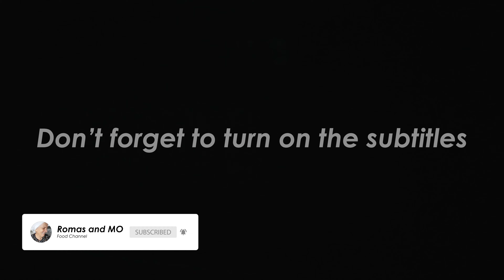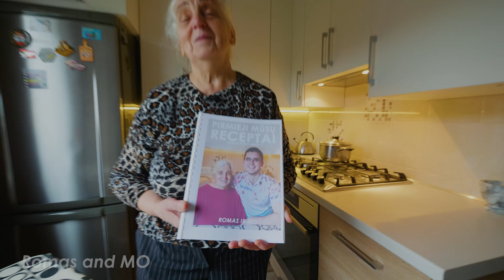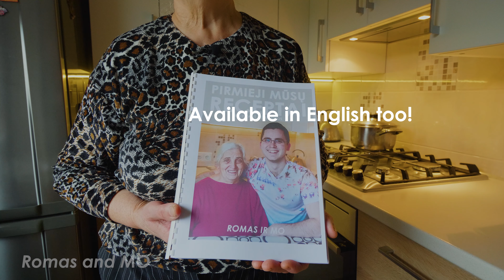The Weirdest Lithuanian Delicacy - Boiled Pig Tongue - English Subtitles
Our English and Lithuanian eBooks:
Lithuanian Delicacy - Boiled Pig Tongue. Lithuanians do eat everything... What weird things do you eat in your country? Cheers!

Our patrons: Alligator PDR tools, Donna, Saulius Pranckevičius

♫ Music
"Close Tonight" by dyalla
0:00 Introduction to the Weirdest Lithuanian Delicacy
0:17 How to Make Boiled Pig Tongue
8:34 Tasting Boiled Pig Tongue
10:10 Secret scenes, our beautiful dog